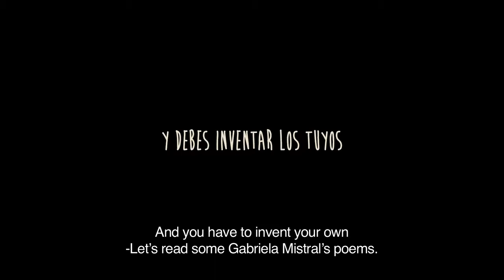Trailer Las Analfabetas Illiterate )